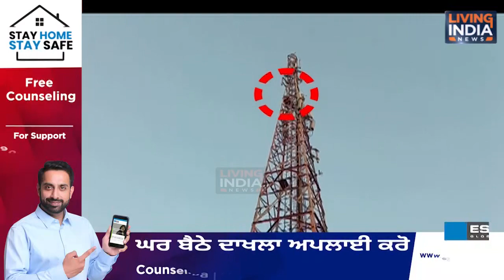Mobile Tower 'ਤੇ ਚੜ੍ਹਿਆ Teacher, ਮੰਗਾਂ ਨੂੰ ਲੈਕੇ ਅਧਿਆਪਕ ਨੇ ਜਾਨ ਪਾਈ ਖਤਰੇ ਵਿਚ | Life In Danger | Punjab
ਟਾਵਰ 'ਤੇ ਚੜ੍ਹਿਆ ਅਧਿਆਪਕ, ਮੰਗਾਂ ਨੂੰ ਲੈਕੇ ਅਧਿਆਪਕ ਨੇ ਜਾਨ ਪਾਈ ਖਤਰੇ ਵਿਚ

Airtel:    565
Tata Sky: 1924
Fastway:     66
Digi Cable: 195
Hathway:   222
Den:            313